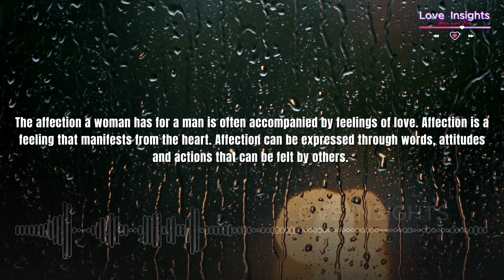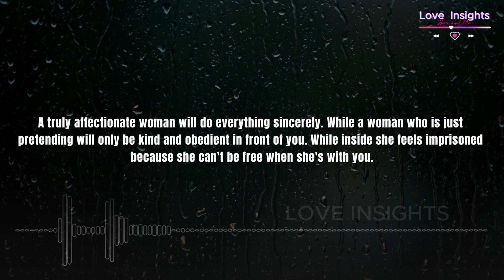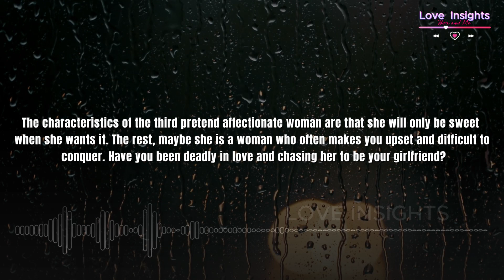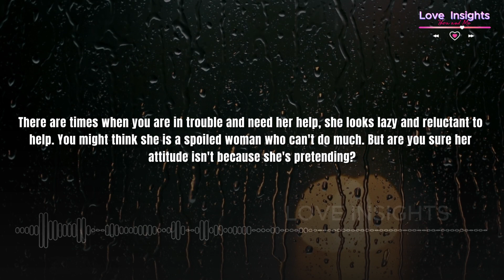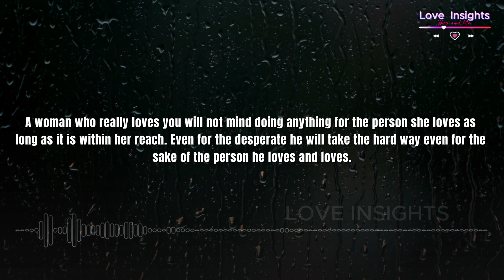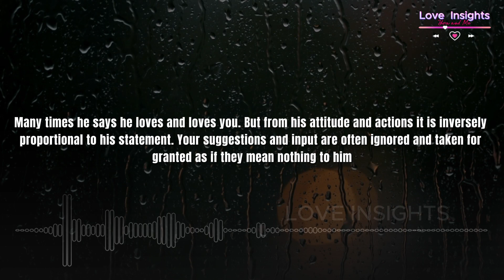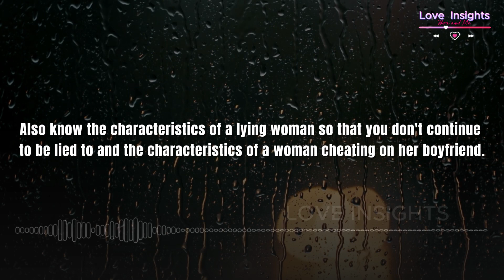7 Signs of a Woman Pretending to Love Her Boyfriend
The affection that a woman has for a man she loves, will make her want to always be with him, the feeling of not wanting to hurt, leave, or make him sad. Affection will only make a woman want to make the man she loves happy. But there is also affection that is only in the mouth, and men should know the characteristics of this pretend affectionate woman.
1. Own Leptop
2. Video editing using Cupcut PC Application
3. Audio Spectrum Creation using sonic-candle Application Version-1.1.11
4. Music using from youtube library
5. Other supports